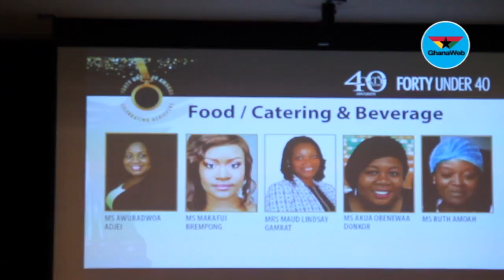Forty under 40 Awards: Maud Lindsay Gamrat wins award for Food/Catering & Beverage